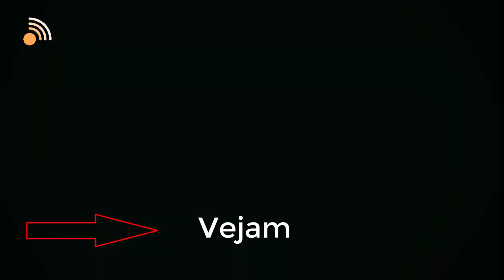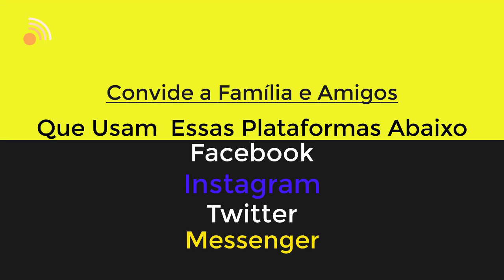Veja Os Segredos Para Você Faturar no WowApp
Atenção Equipe Usem essas Informações você e sua Rede para o Crescimento de Todos
Como Eu faço Para faturar e Entender os Ganhos no WowApp
1° Validar Seu Email e Ativar o Smart Slide no Android e SmartPhone
2° Click Em Ganhos Instantâneos, Vai Abrir Outra Aba.
São: Assista os Vídeos Código Azul e Laranja
Click Nos Provedores Que São;Fyber,Appzilo,Questionário Pollfish e Peanut Labs
Preencha seu Perfil na Pollfish e Na Peanut Labs
3° Faça Compras Online,Retorna uma Porcentagem das Compras Para Você.
4° Jogar Jogos Online, Vendo Anúncios quando você esta Jogando.
5° Faça Chamadas Pagas, Para Celures e Fixo,Retorno de 10%
6° Smart Web, Essa Funcção é Para Notebook e Computadores.
7° Chat News,Faça Ligações e Chamadas de Vídeos para Contatos WowApp e Leia Noticias
Enviando áudios nos Grupos e contatos seus no Pivado.
8° Computer Web é Para Notebook e computadores, Faça Dowloard.
9, FlipKert São Opções de Compras Online,Lembre-se Você Não é Obrigado a Nada.
Mais Você Não vai Chegar a Lugar Nenhum se os Outros Pensarem por Você.
Então se Você Usar essas Infromações com Sabedoria Você vai Ter Êxido.